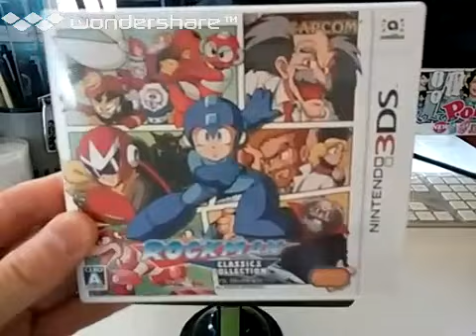[実況] 当時購入したニンテンドー3DSソフトをざっと紹介！